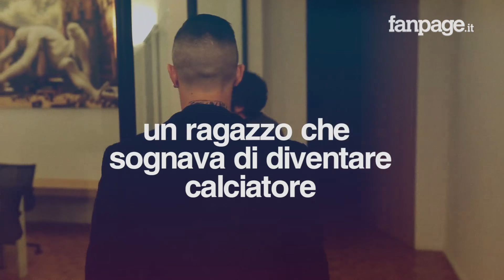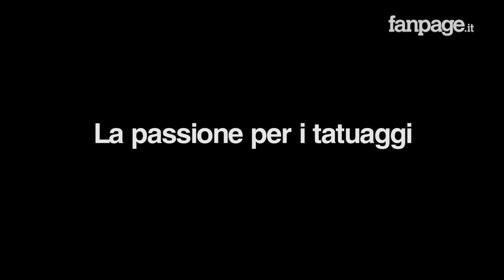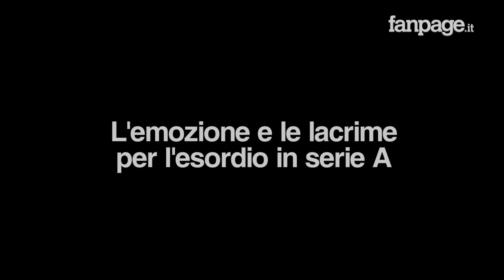I sogni e la dignità non hanno prezzo, la storia di Pisacane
La malattia e lo sconforto. La paura di restare paralizzato e la guarigione. Forza di volontà e coraggio. Fortuna e tenacia. "La favol...A di Fabio Pisacane, Graus Editore" è il racconto di un ragazzo divenuto uomo, poi calciatore che ha lottato per raggiungere un sogno - la Serie A - senza mai dimenticare le proprie radici.